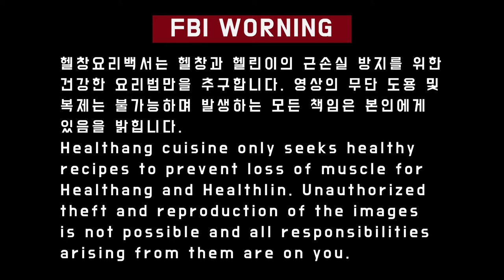SUB) 근손실 걱정없이 고구마 튀겨먹기 [헬창요리백서 Ep1] ㅣ 유쓰비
안녕하세요 유쓰비입니다. 새로운 컨텐츠인 헬창요리백서입니다. 제가 요리를 잘 하는 편은 아니라서 꾸준히 올리지는 못 할 것 같습니다. 아이디어가 생각날 때마다 만들어서 올리도록 하겠습니다. 감사합니다.

※Subtitles other than English can be strange because I used translators.

Track : Cooking Class, Taste of Art, Piece of Cake